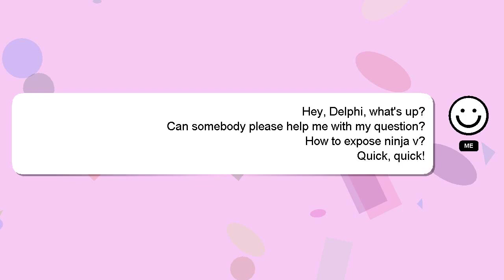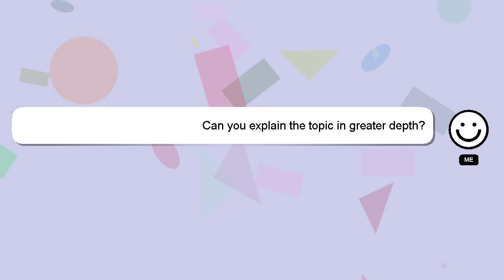How to expose ninja v?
Here's a short introduction about myself, Hello everyone, I'm Delphi. I am here to help you get the answers you are seeking. - How to expose ninja v?

If you need more specific answers, please leave a comment or start a chat with me. Providing an answer will be acknowledged and appreciated with a 'heart' from me.

*2 What we are experimenting :*